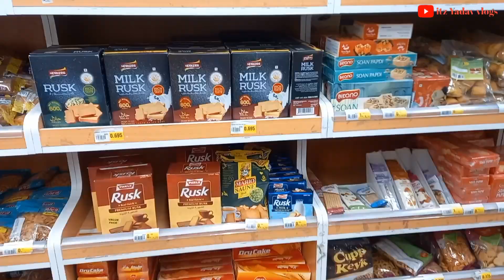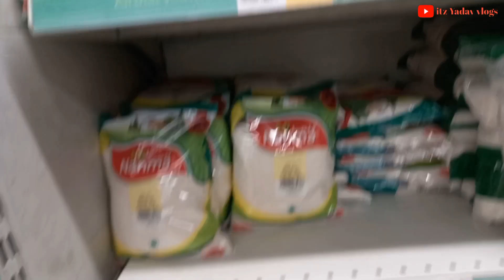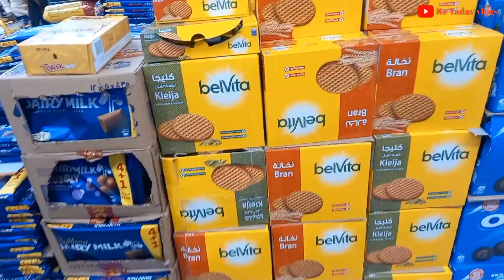Kuwait Ka Market Kaisa Hota Hai || Supermarket In Kuwait || Life In Kuwait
🤝I made this vlog👇
To give right information to my viewers...I am happy to share this with my youtube family👍❤️

Sooooo👇
Warm🔥Wlecome

Hit Like 👍

Press Bell 🔔
Ok ...

I Am Always Active For You❤️